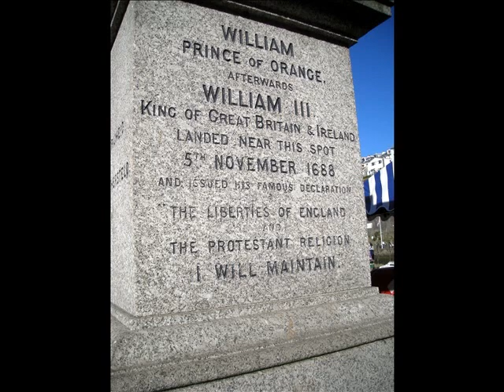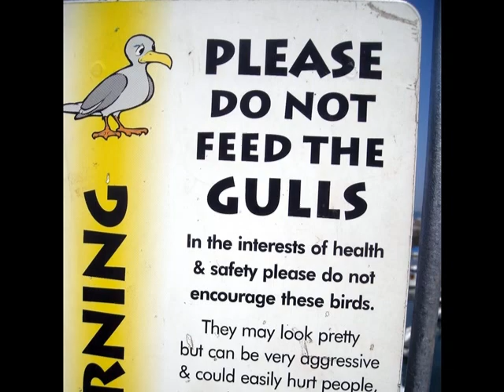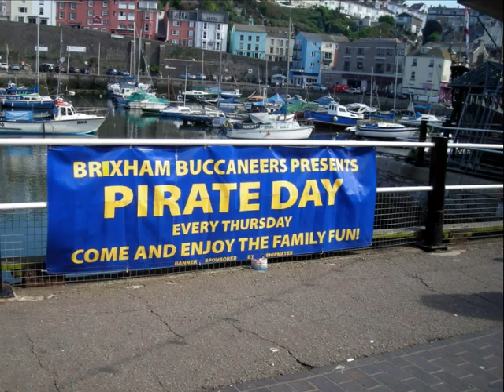BRIXHAM 2012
William III landed here, and the Rev Lyte wrote "Abide with Me" here, played at funerals and every Cup Final .which is some team's funeral after all.